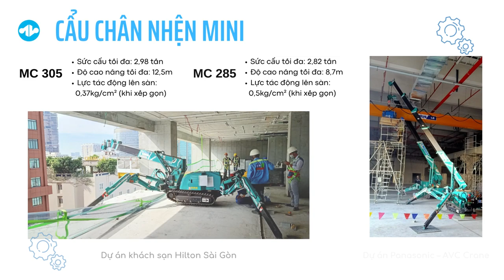Cho thuê Cẩu chân nhện Mini MAEDA - Mini Crawler Crane MAEDA (Nishio Vietnam rental)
Công ty TNHH Nishio Rent All Việt Nam
Cho thuê Cẩu chân nhện mini chất lượng tốt cho các dự án xây dựng, nhà máy, công xưởng. tại Việt Nam.
NISHIO RENT ALL VIETNAM CO., LTD
Rental Mini Crawler Crane in good condition to the construction projects in Vietnam